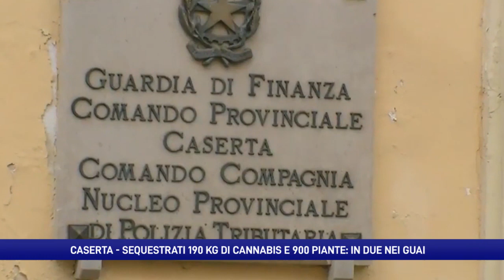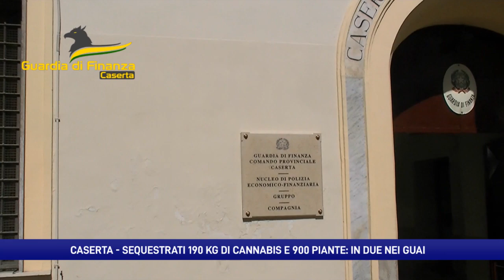Caserta, operazione delle fiamme gialle: sequestrati 190kg e 900 piante di cannabis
Grazie a ricognizioni dall’alto i finanziari di Caserta hanno scovato tre piantagioni di cannabis a Casaluce, Macerata Campania e Marcianise. Le fiamme gialle hanno sequestrato 190 kg e 900 piante che avrebbero fruttato oltre 2 milioni di euro.